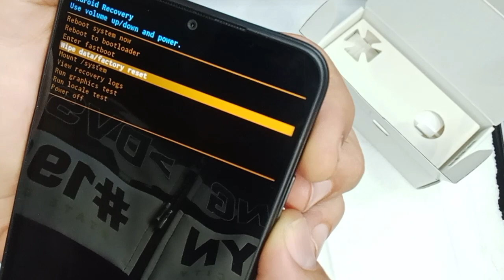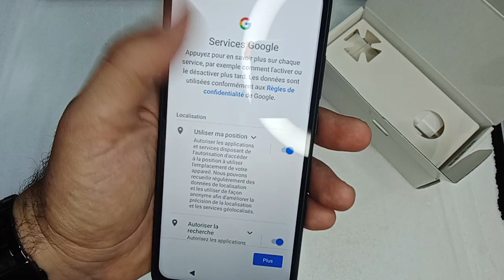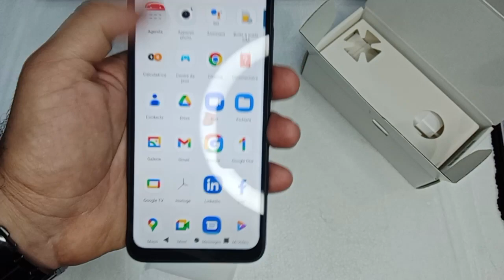,طريقة عمل فورمات لهاتف ريدمي redmi A2 redmi a2plus| hard reset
redmi A2PLUS| hard reset ,
comment fair un formatage pour redmi A1PLUS, how to make a hard reset for redmi A1PLUS, hard reset redmi A2PLUS,formatage redmi A1PLUS,factory reset redmi A2PLUS, Xiaomi redmi A1PLUS hard reset.
 A2PLUS hard reset,كيفية عمل فرمتاج لهاتف شاومي ردمي formatage Redmi A1plus ,formater samsung,comment formater un telephone Android,format ،Redmi A1plus